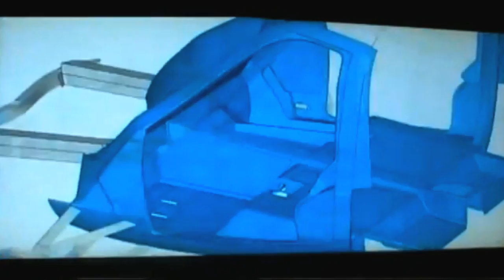Where's My Flying Car?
Glenn Pew for AVweb.com. A practical flying car with everyman usability has so far eluded the public, but we may have already been introduced to a design that could lead to a breakthrough.  Some of the major challenges of producing a point-to-point simple and safe to operate vehicle are technological in nature.  Autonomous navigation (enter the destination, press a button, and allow the vehicle to navigate, communicate with, and autonomously avoid other aircraft) may be one key to safely organizing masses of flying vehicles in the same airspace.  And as society progresses, the gap between the dream and reality may be shrinking.